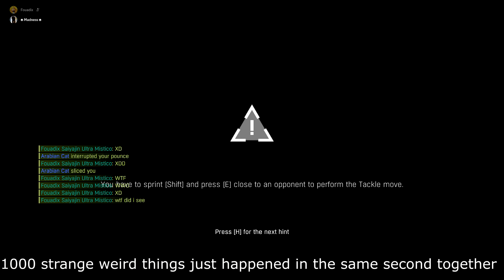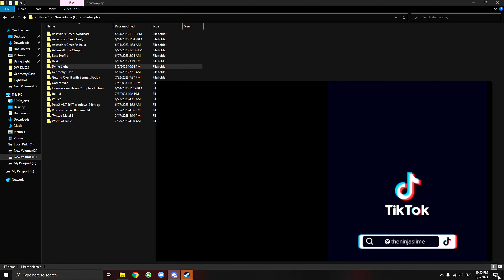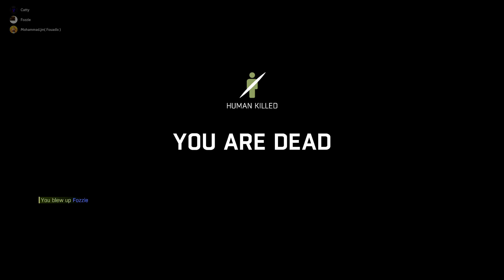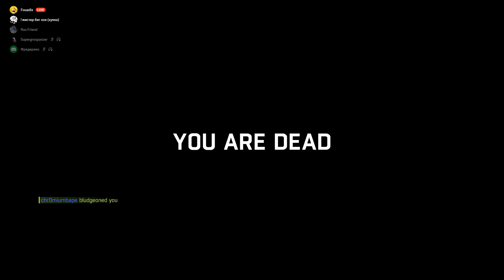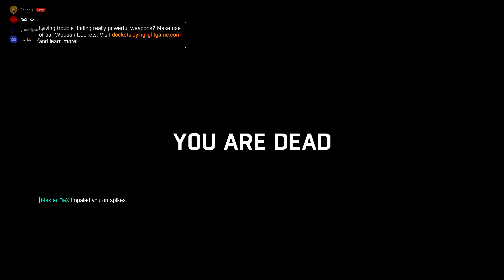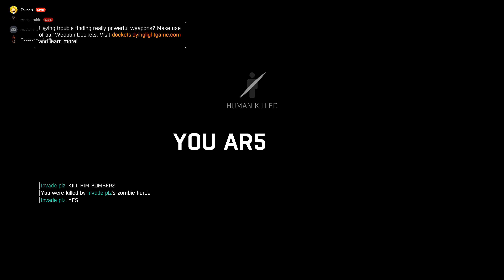Dying Light The Best Funny Moments in 2023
Im sharing Dying Hello guys ! ... My name is Mohammad , Im Fouad little brother Im sharing Dying Light and Geometry Dash gameplay.
It is one of the most weirdest and funniest  year i have ever see in this game ...all the people that are in the video i would like to say  Thank you so much to make the unforgettable moments between each other and i hope you guys make you enjoy those moments ... Thank you :D
Every Dying Light videos im gonna show the gameplay , some teaching and learning how to play this game and funny moments
if you have any question about Dying Light in gameplay feel free to ask in the comments section down below and i will try my best to answer all the comments :D ...Enjoy!

Timeskip
intro - 0:00
John ( cut the bs ) Funny Moments - 0:10
Fozzie Hidden Power - 9:14
Madness Funny Moments - 9:44
Genom Abuse Moments - 24:54
Funny Moments 1 - 26:12
Russians Funny Moments - 33:35
Funny Moments 2 - 37:02
Funny Moments With The Boys - 39:38
Dex Funny Moments - 44:43
Mateo Funny Moments - 54:19
Huh? - 57:36
Car Bombo Moments - 1:00:44
AND OFC FINALLY THE BOMBO MOMENTS - 1:05:26